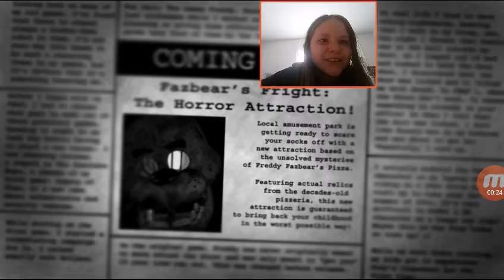FEMALE MIKE PLAY FNAF 3!